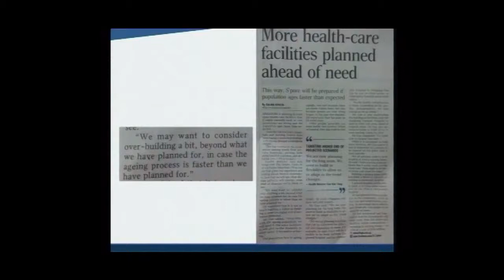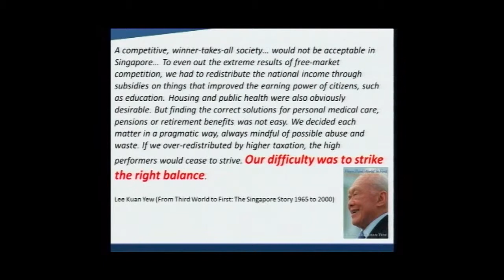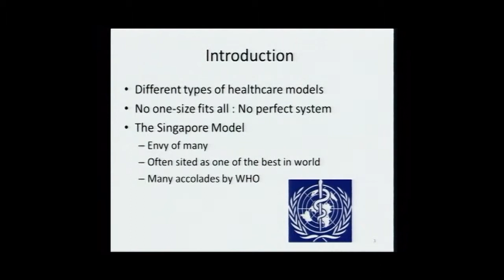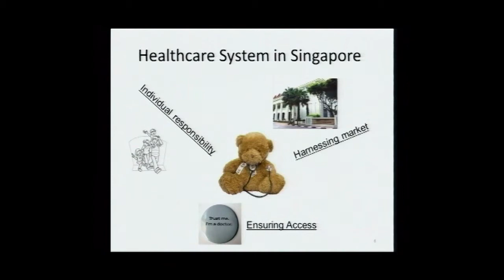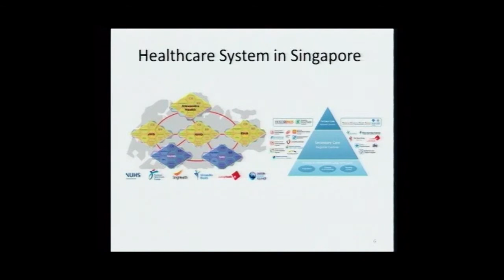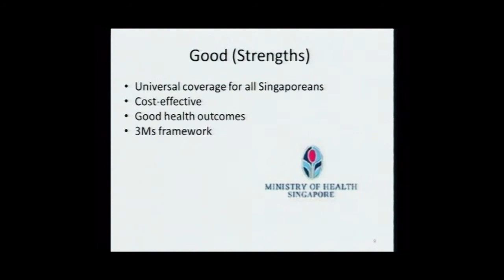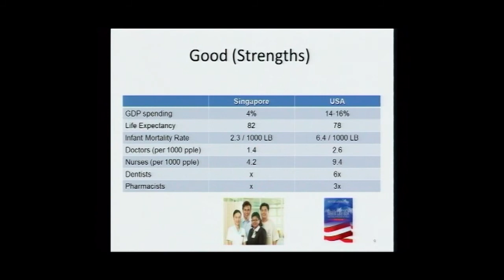Tembusu Forum: Healthcare Policy and Values in Singapore, Now and in the Future (part 5)